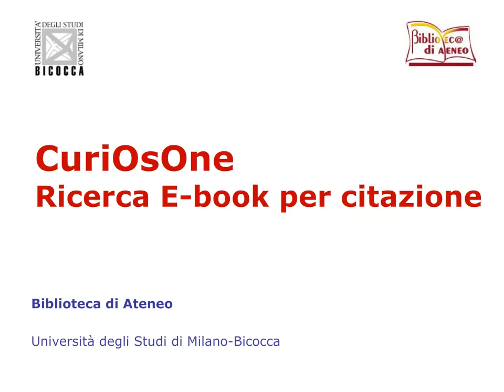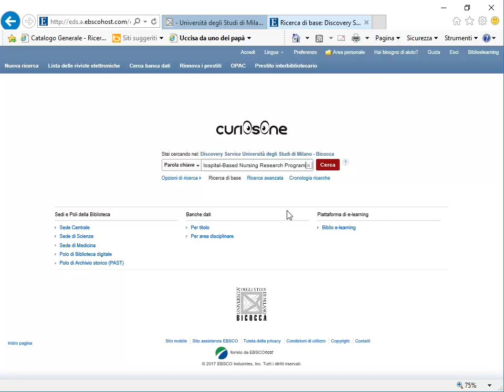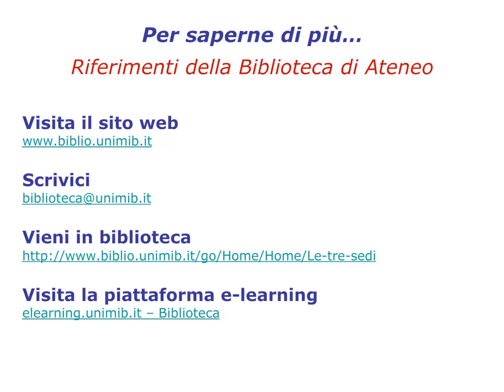Come accedere a un e-book a partire da una citazione bibliografica in CuriOsOne,